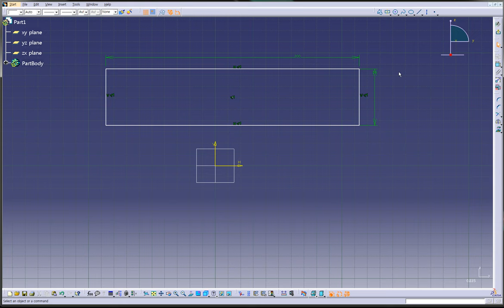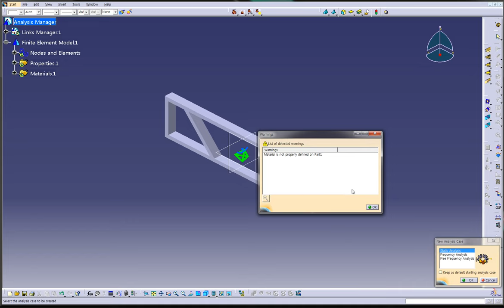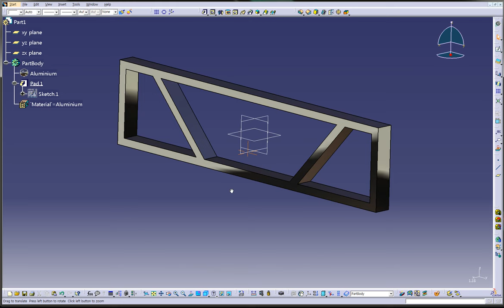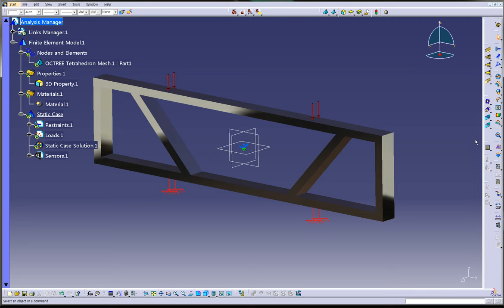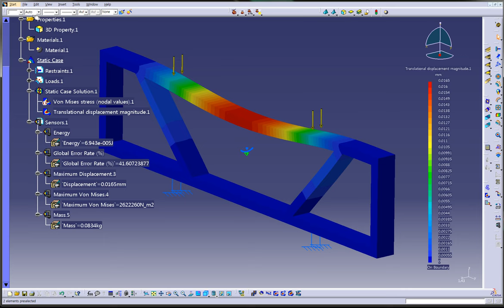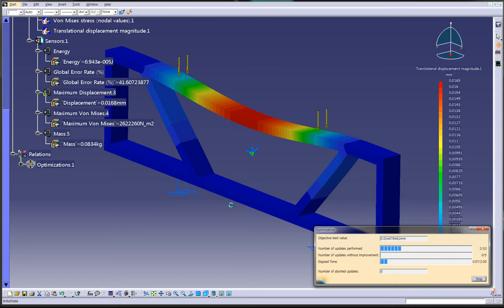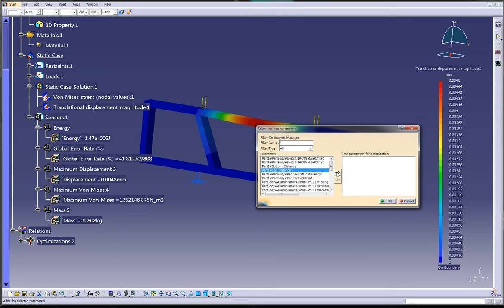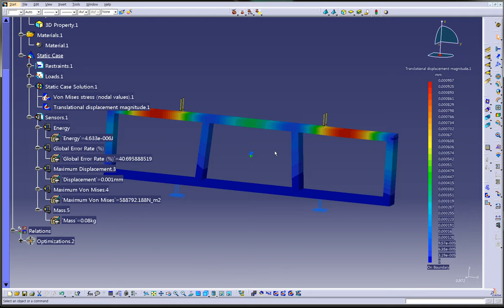CATIA V5 Static Analysis Engineering Optimizer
CATIA V5
Static Analysis
Knowledgeware
Product Engineering Optimizer
Optimization